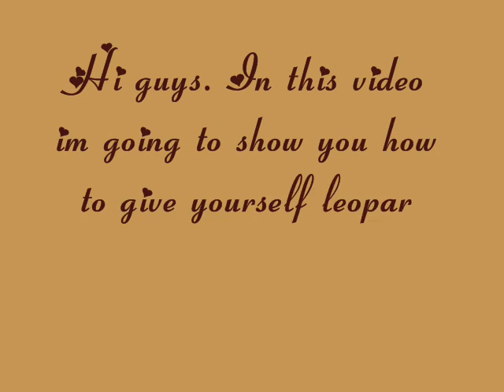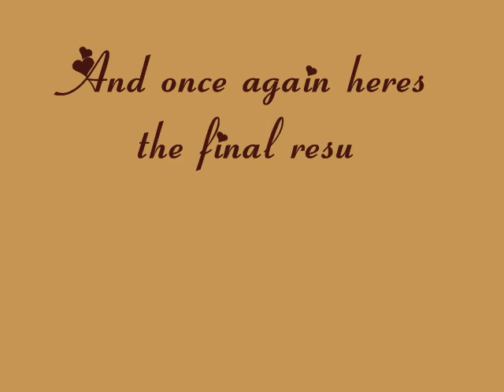Stardoll Makeup Tutorials (#5) - Leopard print lips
This is my video on how to get leopard print lips for your medoll on stardoll. Enjoy :) x